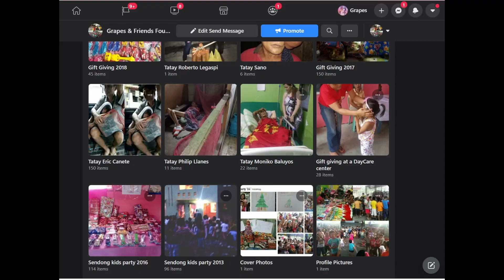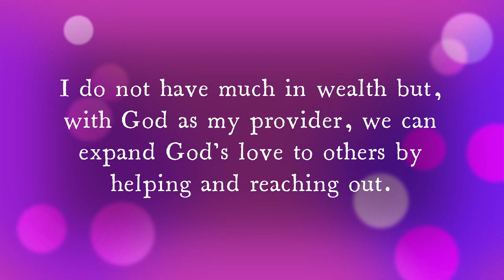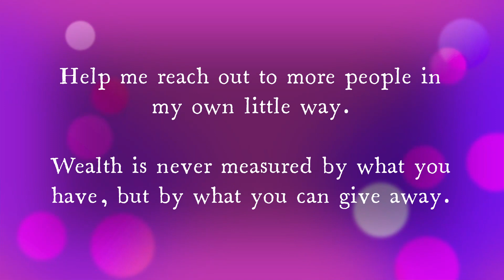FEEDING MISSION | Grapes & Friends Foundation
The reason why Grapes &  Friends Foundation was created.
Sendong typhoon.
Future plans.

If you are touched by this story/vlog... Share it

I do not have much in wealth but, with God as my provider, we can expand God's love to others by helping and reaching out.

Help me reach out to more people in my own little way.

Wealth is never measured by what you have, but by what you can give away.
You are rich with money when you can afford to donate.
You are rich with love when you can give love freely.
You are rich with God when you can behold your enemy with compassion...

If you want to help me reach more people, you may send donations to:

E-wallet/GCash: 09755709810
Alma Pantollano

All glory and praises belong to God.